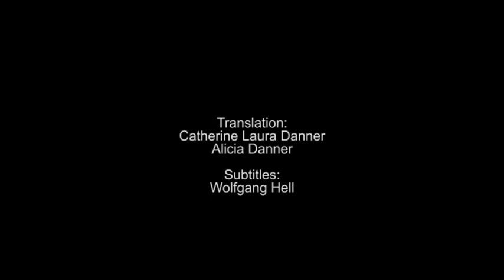The Sound of Alicia Edelweiss _with english Subtitles